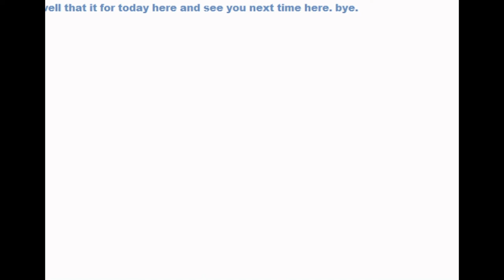my pretection of the year 2036 here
hope you like this video here. ok then. and i have not thing to say here. but it is the future here. ok then. ok.